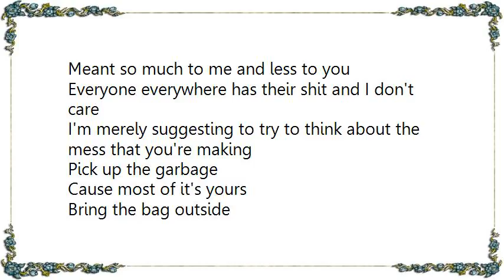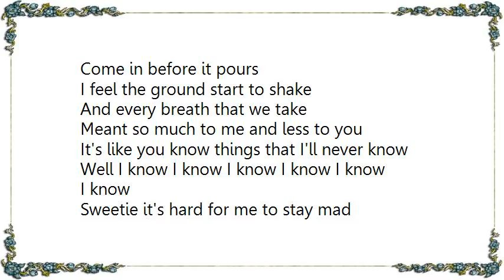I Am the Avalanche - This Is Dungeon Music Lyrics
[Lyrics I Am the Avalanche - This Is Dungeon Music]
Gettin' real suspicious of the one I love
It's like she's baring down and she's way too close to my back

Call an army marching towards me
Make it fast like a bullet
I want to feel it burn through me

I feel the ground start to shake
And every breath that we take
Meant so much to me and less to you

Everyone everywhere has their shit and I don't care
I'm merely suggesting to try to think about the mess that you're making

Pick up the garbage
Cause most of it's yours
Bring the bag outside
Come in before it pours

It's like you know things that I'll never know
Well I know I know I know I know I know
I know

Sweetie it's hard for me to stay mad
sweetie it's hard for me to stay so mad
Your second chances are just piling up alright